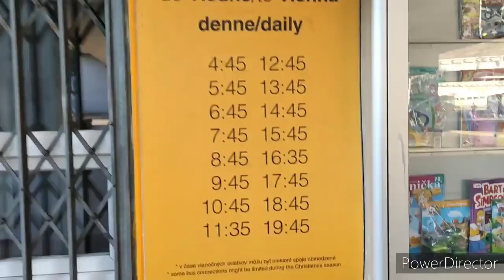Nasza podróż z Bratysławy do Holandii | #150 Daily Vlog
Te dwa dni w Bratysławie to był bardzo fajny czas. Bardzo nam się tu spodobało i będziemy chcieli jeszcze tu wrócić.
Dzięki wstaliśmy rano by udać się na autobusy do Wiednia na lotnisko. A teraz jesteśmy już w Holandii. Podróż minęła bezproblemowe. Pozdrawiamy :))

- Wpłaty na Revolut - znajdziesz nas przez numer telefonu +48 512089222. Albo zwykły przelew w PLN na konto 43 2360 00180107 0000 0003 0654. Odbiorca: Maciej Siudmak
W tytule wpłaty koniecznie wpisz DAROWIZNA.
Dziękujemy!